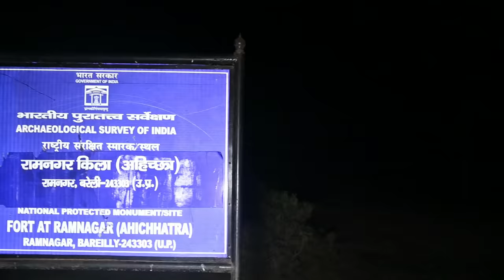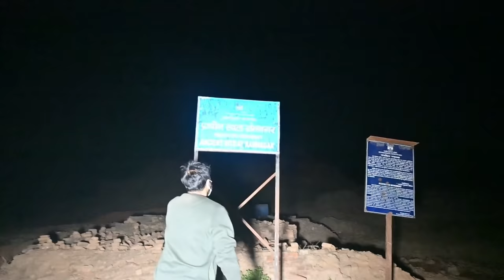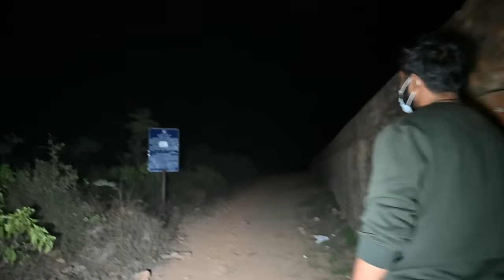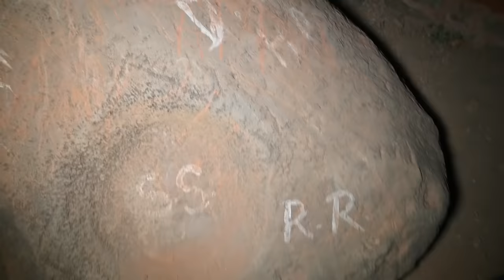WAS HE THE LIVING ASHWATHAMA OR SOMEONE'S SPIRIT??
A fort named Ramnagar which was under the rule of Ashwathama. It's said that on the top of the fort a Shiv ling is being made, people living in the nearby villages say that Ashwathama comes to worship the shiv ling. But some say that it's not Ashwathama but it's the spirit of someone else. People residing near by have noticed many weired and paranomal activities taking place.So to experience the same and to confirm we went to see whether it's Ashwathama, someone's spirit or some wild animal.